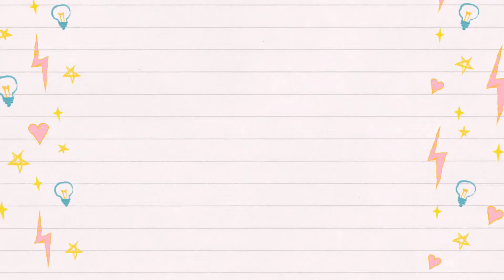WHERE TO FIND FIDGET TOYS IN TOCA LIFE WORLD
Here is where to find all fidget toys in toca life world !